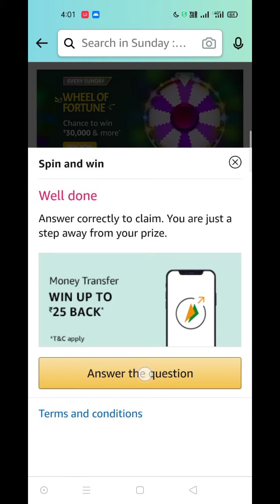Amazon UPI offer | Amazon Sunday wheel of fortune | send money offer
About Video:- Namaskar Dosto iss Video me Maine Bataya Hai Ki aap Amazon Sunday Spin and win or wheel of fortune se send money UPI offer kaise le sakte ho aur Flat Rs.20 cashback le sakte ho

Keep Supporting
And
Keep loving. Love you Guys